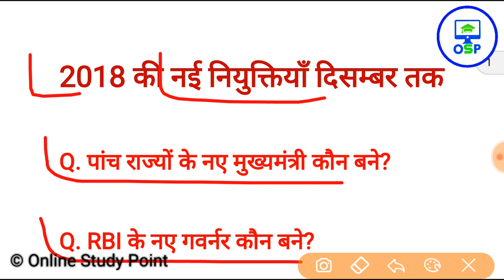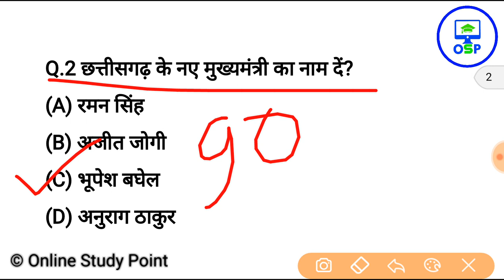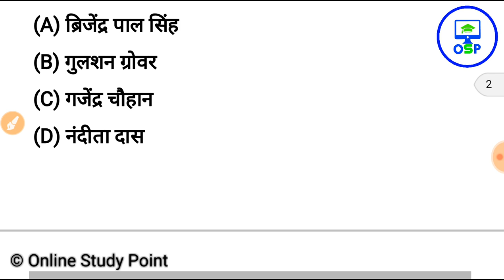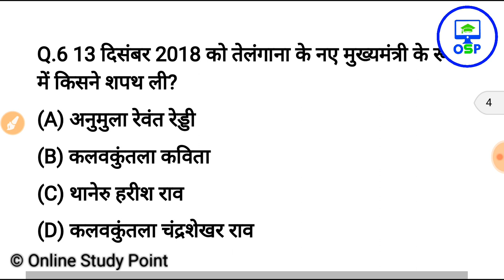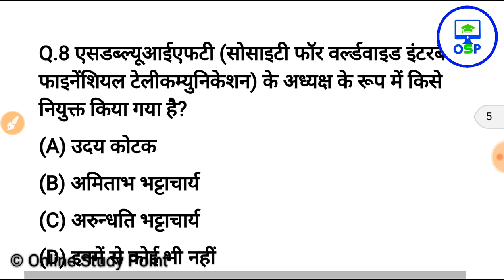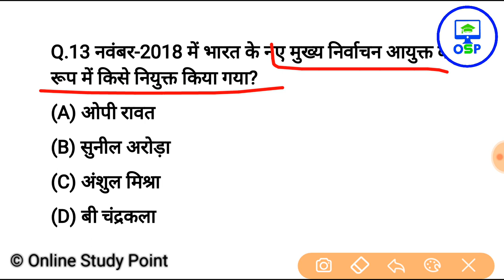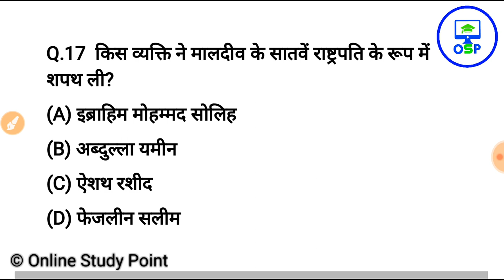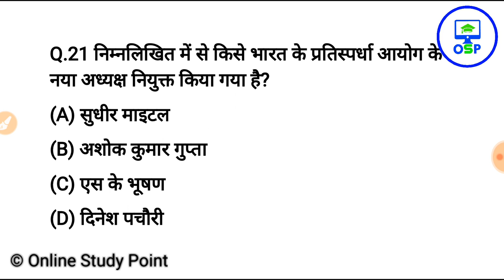नई नियुक्तियाँ दिसम्बर 2018 तक | new appointment in india 2018 | current affairs 2018 in hindi | gk